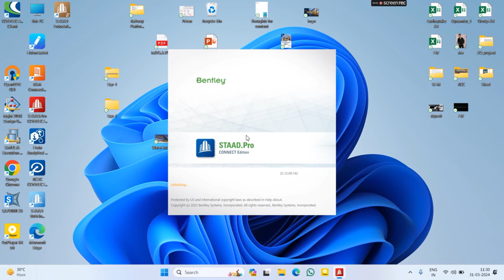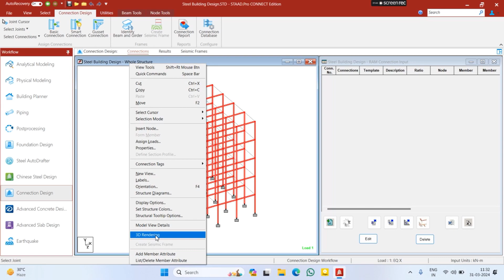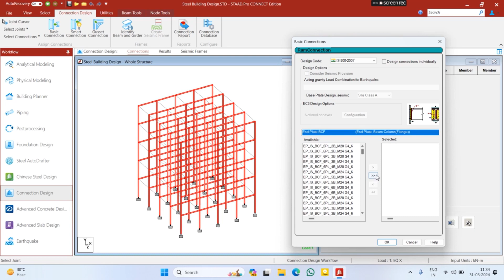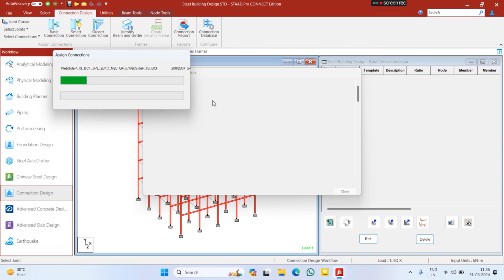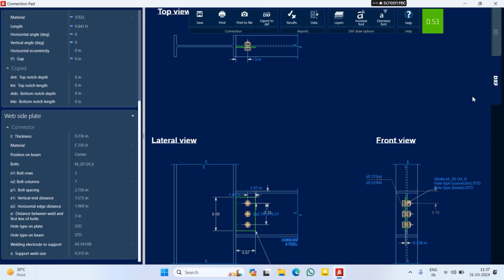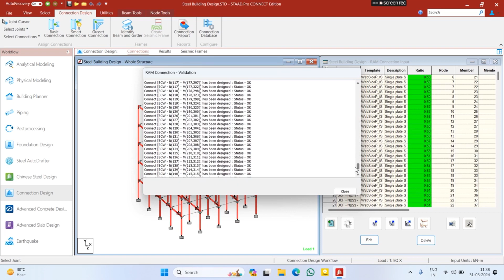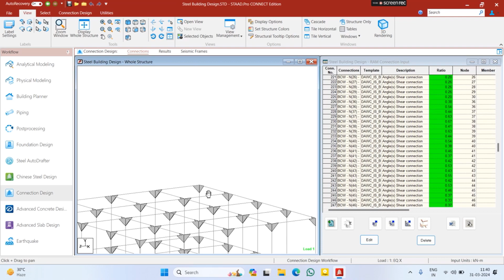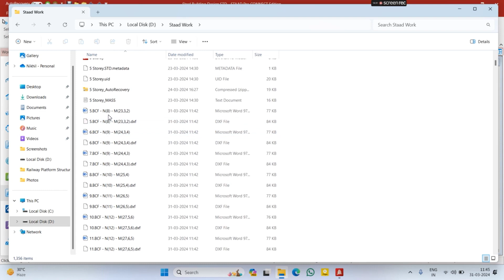Staad Pro में स्टील बिल्डिंग का कनेक्शन डिज़ाइन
किसी भी संदेह के लिए मुझे मेल करें या कमेंट करें।
दिए गए व्हाट्सएप ग्रुप से जुड़ें